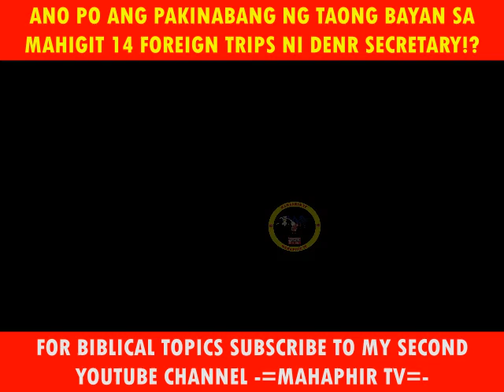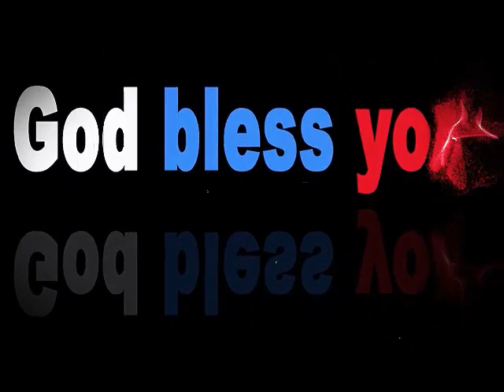Ano ang pakinabang sa biyahe ni DENR Secretary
- DENR Secretary ano ang bunga ng iyong pag biyahe biyahe
sa abroad.
- Ano yung pakinabang ng taong bayan sa Foreign trips ni
DENR secretary.
dante talks
biblical news
biblical topics
rapture
LTFRB
tribulation
mahaphir tv